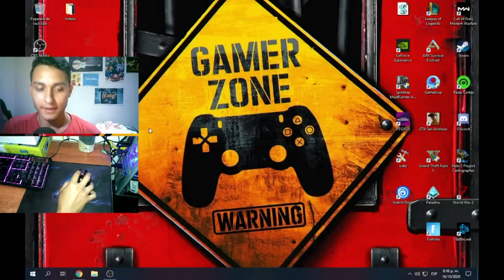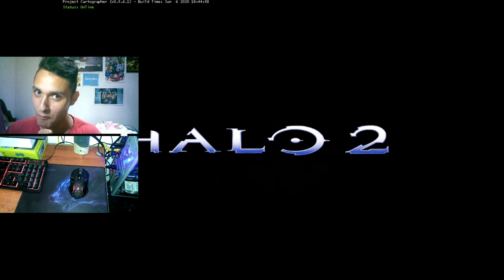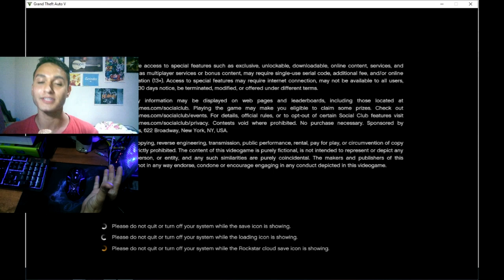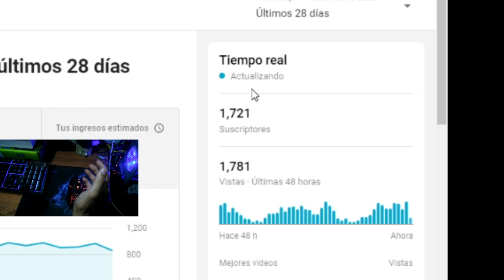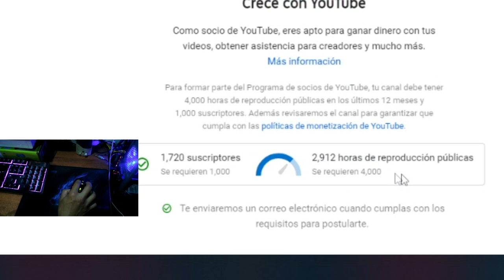El Mejor Mouse GAMER INALÁMBRICO Del Mercado Ultra ECONÓMICO WEIBO WB-911 WIRELESS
INCREIBLE LO QUE CREA WEIBO, PERIFÉRICOS Y ACCESORIOS MUY BUENOS Y MUY BARATOS, Amjo a Weibo, Ojala Algun dia Me contactaran para que me patrocinen o presten Accesorios Para Hcer Videos Bien Buenos Para El Canal, Espero que le haya gustado este video en este Formato, Los Quiero Mucho.

LINK SOFTWARE CONFIGURACIÓN BOTONES Laterales, DPI y Doble Clic